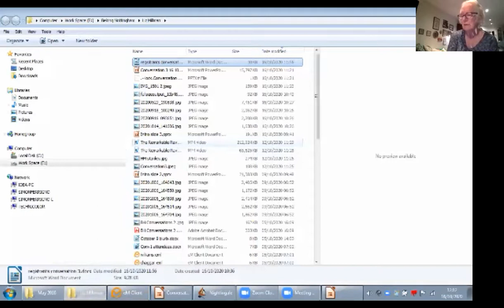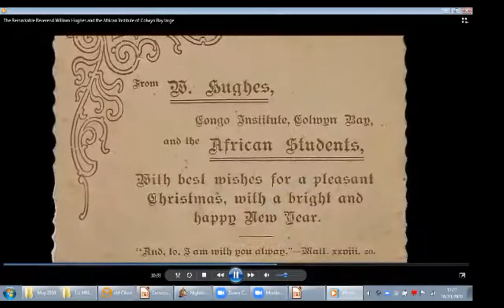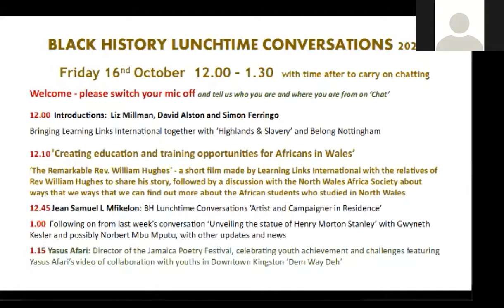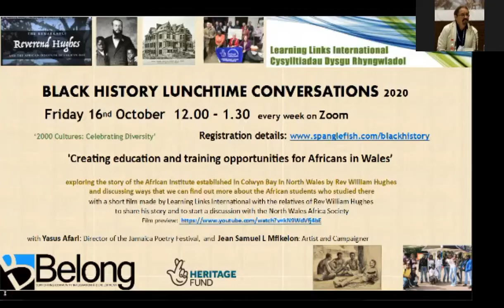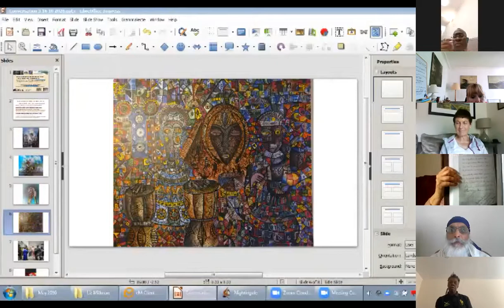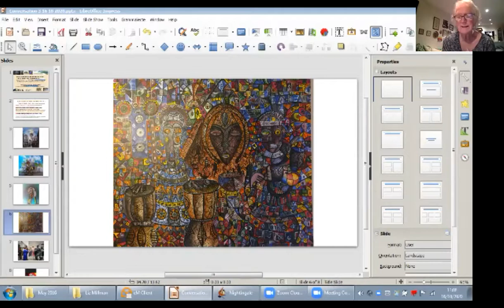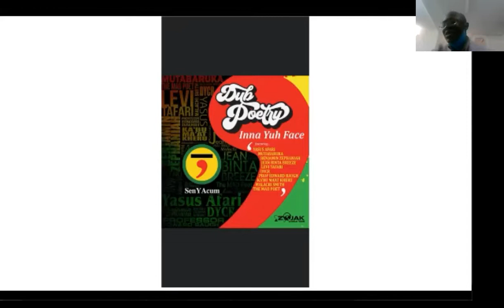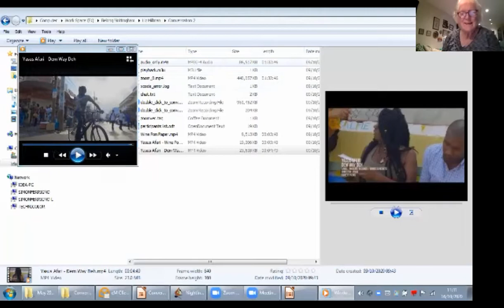Black History Lunchtime Conversation # 3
This session focused in detail on the African Institute in Wales, also featuring art by Jean-Samuel Mfikelon and music and poetry by Yasus Afari of the Jamaica Poetry Festival